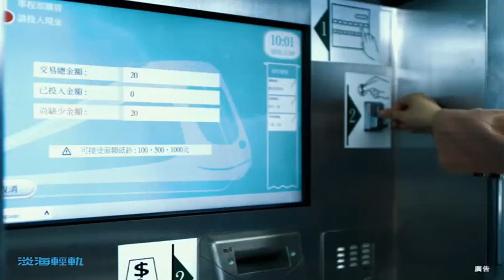新北捷運 淡海輕軌簡介